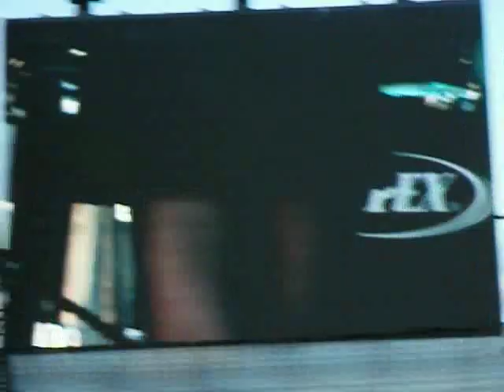Rufus Wainwright - Come on Get Happy at Glastonbury 2007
Live at Glastonbury 2007